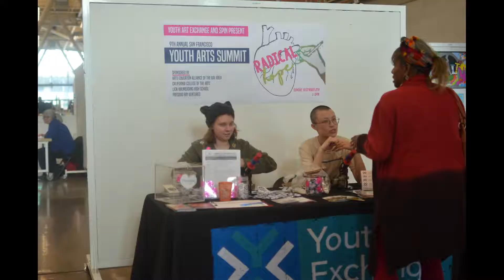Radical Hope: 9th Annual San Francisco Youth Arts Summit, December 2019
Video by KB